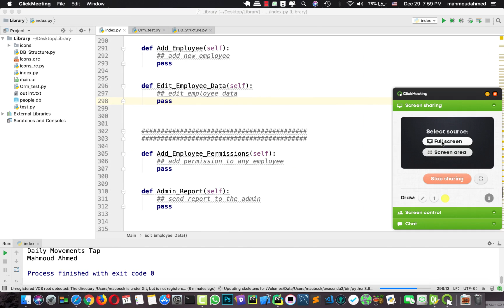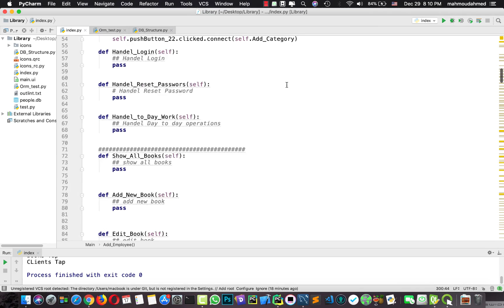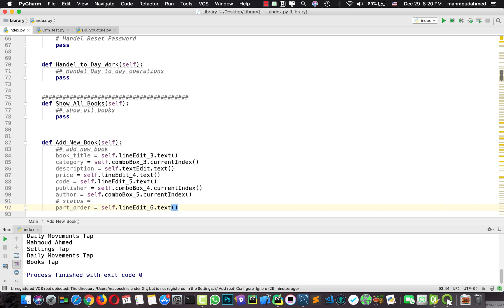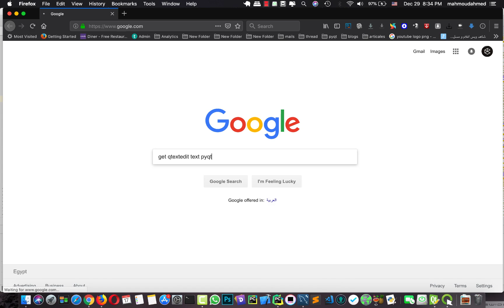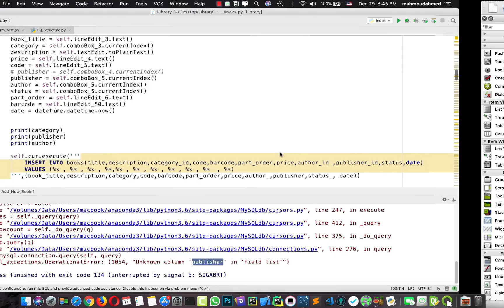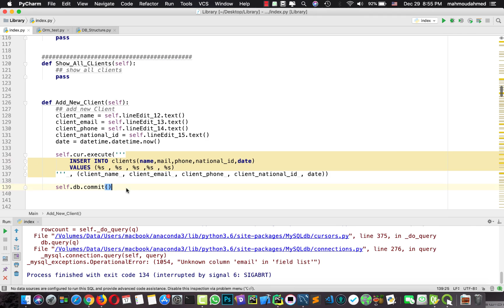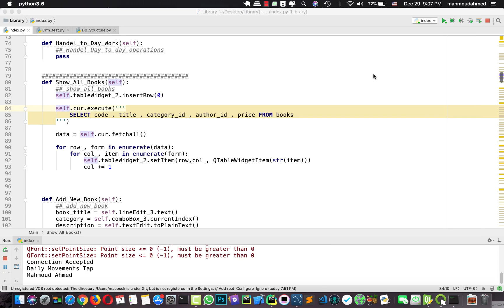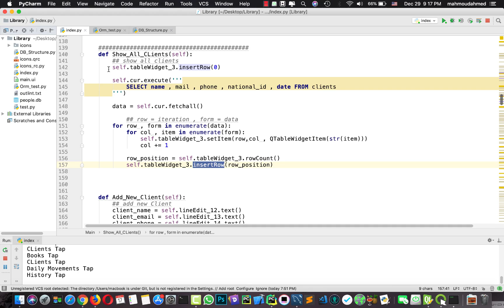تكويد المكتبة الجزء التاني | Python & PyQt5